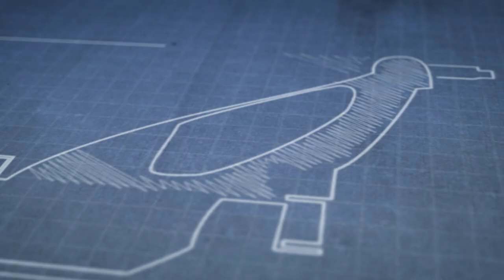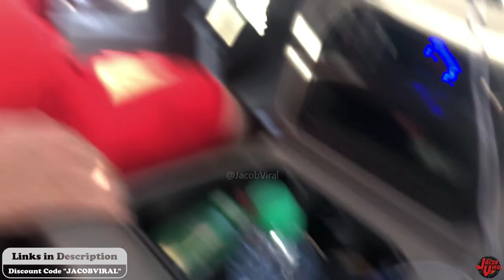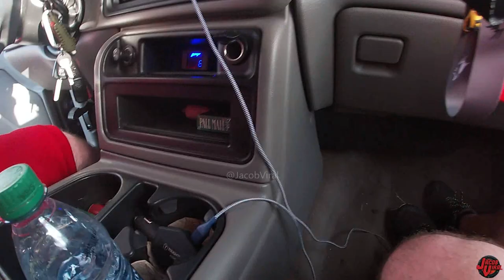HOW 2 15S SOUND WITH 3,000 WATTS ON MUSIC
TWO 15 INCH SUBS ON A 3,000 WATT AMP WITH STOCK ELECTRICAL PLAYS MUSIC.

📝Equipment & Notes
Show: Ruckus 2020
Song: Some Cut Trillville
Studio Music: Contact Causmic
Jim's System
2 DD 9500 15" Subs
Stock Alternator
75ah AGM Battery
Chevy Truck 2 15s system